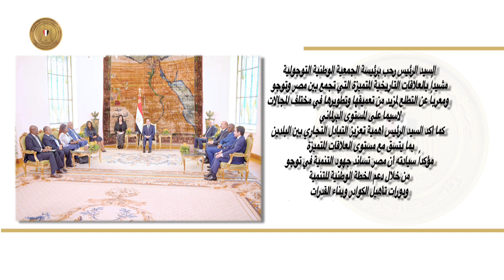الرئيس عبد الفتاح السيسى يستقبل رئيسة برلمان توجو